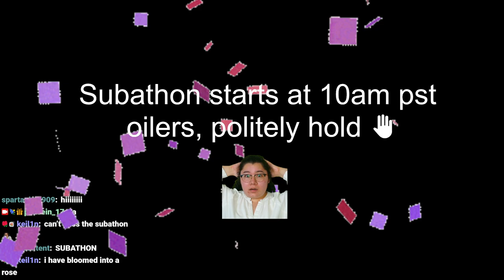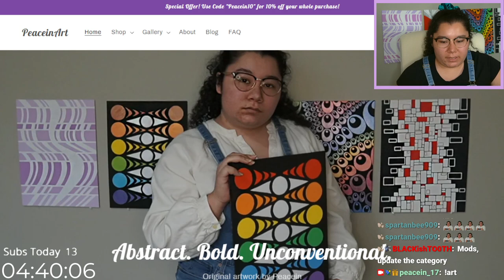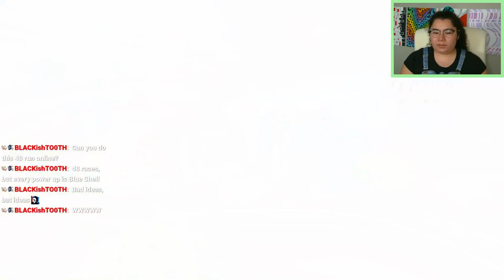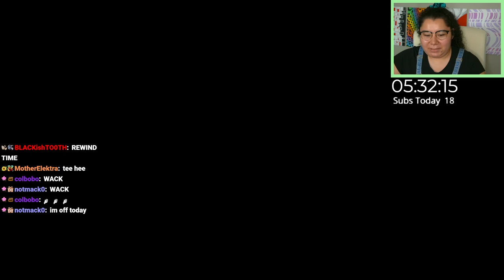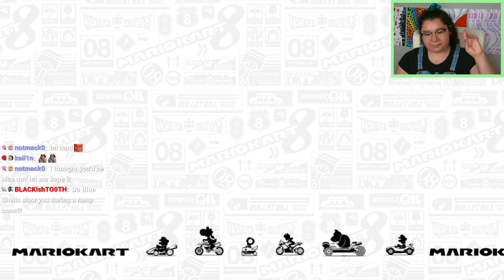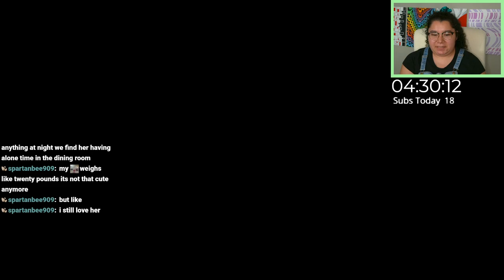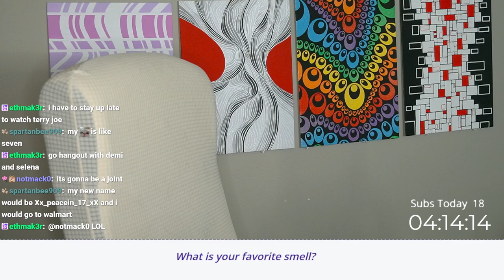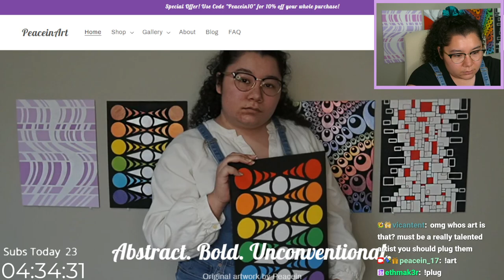8/1/24 pt1 SUBATHON! 3 YR STREAM ANNIVERSARY! 30 HR CAP! GAMING, ART & MORE!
Stream is in multiple parts due to tech issues and YouTube's max video length. Original stream was 15 hours.

Time Stamps
00:00:00 Starting Soon
00:03:00 Intro, Explaining Subathon Rules
00:33:00 MK8 Deluxe, Reset If I Don't Get First
02:15:00 Answering Random Questions